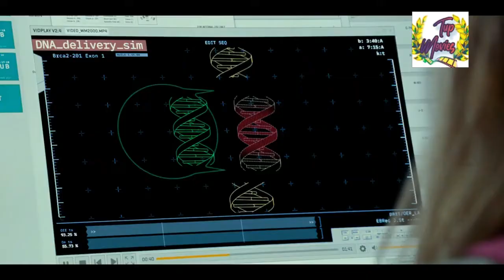Jurassic World Dominion - Official Trailer (2022) |تریلر فیلم پارک ژوراسیک 2022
This summer, experience the epic conclusion to the Jurassic era as two generations unite for the first time. Chris Pratt and Bryce Dallas Howard are joined by Oscar®-winner Laura Dern, Jeff Goldblum and Sam Neill in Jurassic World Dominion, a bold, timely and breathtaking new adventure that spans the globe. From Jurassic World architect and director Colin Trevorrow, Dominion takes place four years after Isla Nublar has been destroyed. Dinosaurs now live—and hunt—alongside humans all over the world. This fragile balance will reshape the future and determine, once and for all, whether human beings are to remain the apex predators on a planet they now share with history’s most fearsome creatures.
Director

    Colin Trevorrow

Writers

    Colin Trevorrow(screenplay by)Emily Carmichael(screenplay by)Derek Connolly(story by)

Stars

    Bryce Dallas HowardMamoudou AthieChris Pratt